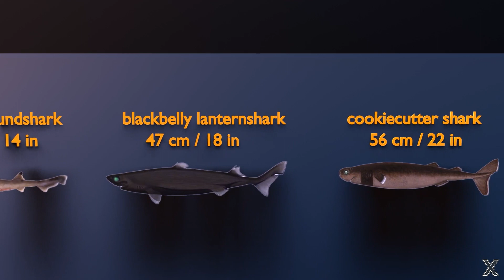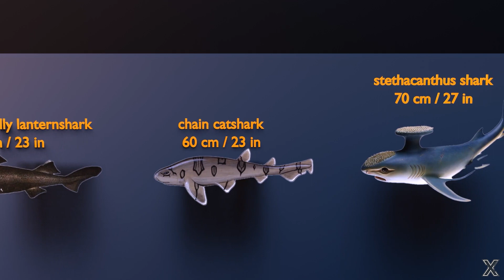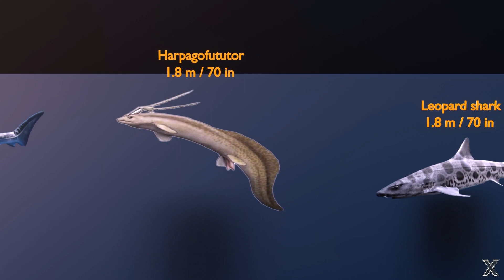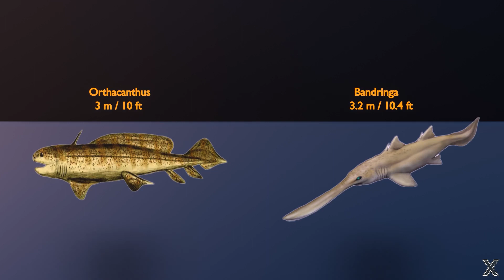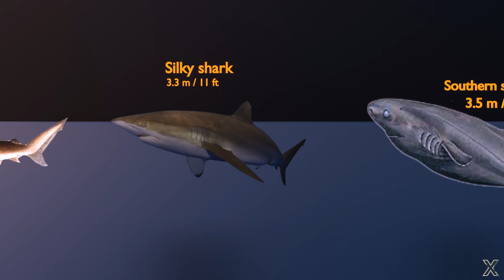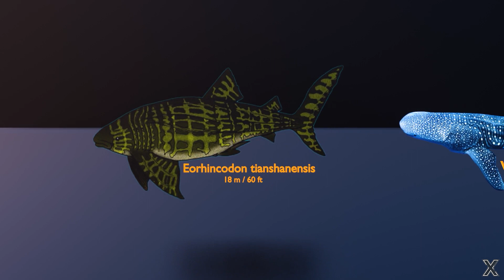🦈Shark size comparison | 3D Animation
In this captivating 3D animation, we explore the fascinating world of sharks and their size comparisons. Dive into the depths of the ocean as we showcase various shark species and compare their sizes. From the mighty Great White Shark to the sleek and agile Hammerhead Shark, witness the incredible diversity in shapes and sizes within the shark family. Join us on this educational journey as we unveil the secrets of these magnificent creatures and gain a deeper understanding of their place in the marine ecosystem. Get ready to be amazed by the awe-inspiring visuals and informative narration in this shark size comparison video.